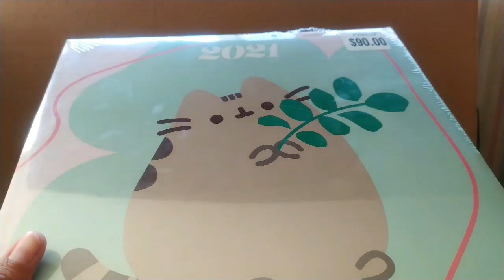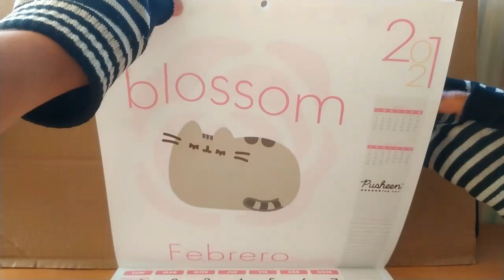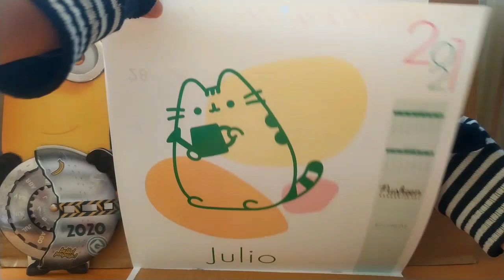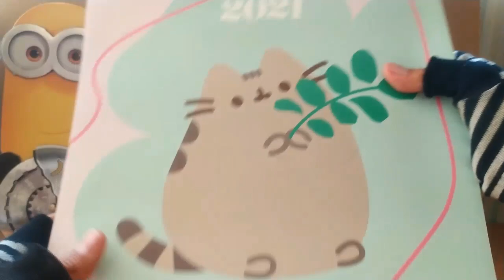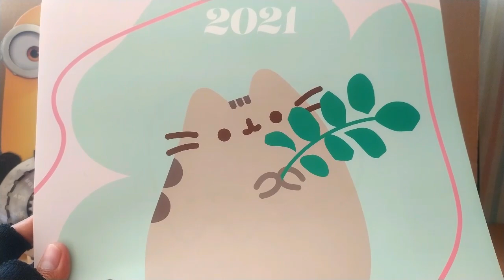Calendario Pusheen The Cat Año 2021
Este año no vendieron el anual calendario de Cinepolis y Cinemex y como necesitaba un calendario para mi casa compre la versión del gato Pusheen.